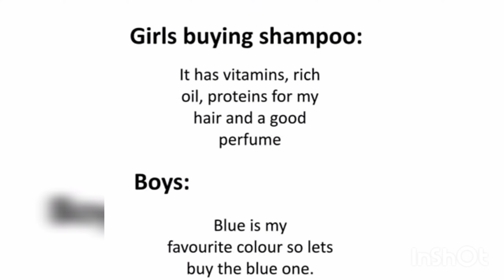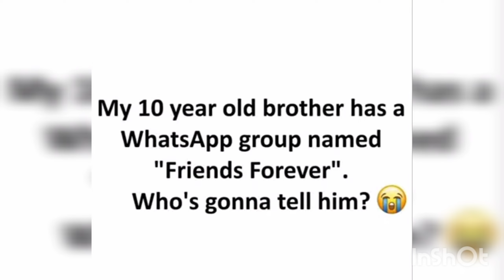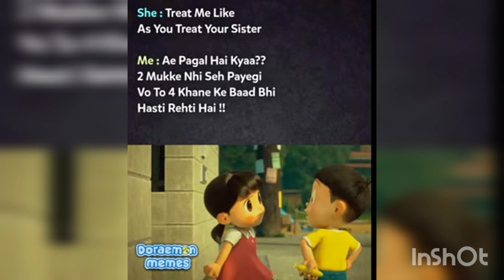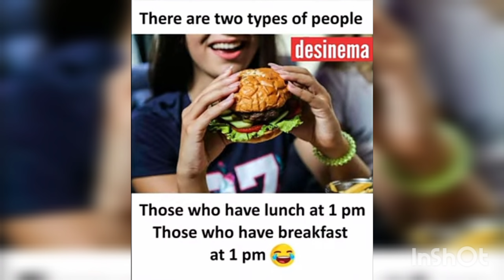Relatable memes|funny memes|Students memes|Hilarious memes|Indian memes😂😂